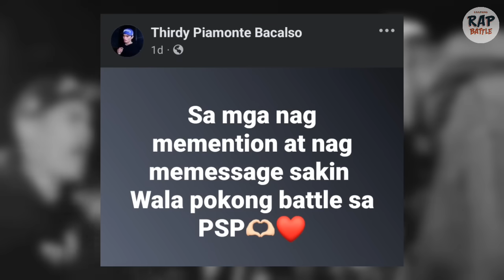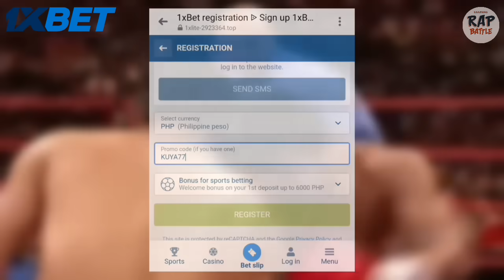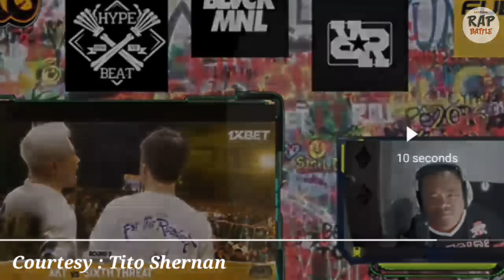🔥 Reaction Ng mga emcee's sa pgtira ni AKT Kay Andrew E! | Main event Ng Motus sa July 20 nkkasabik!